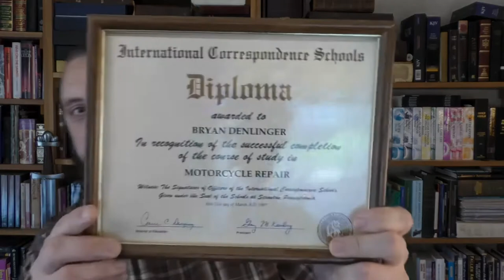Preacher Boys Become Satan's Toys - Bryan Denlinger